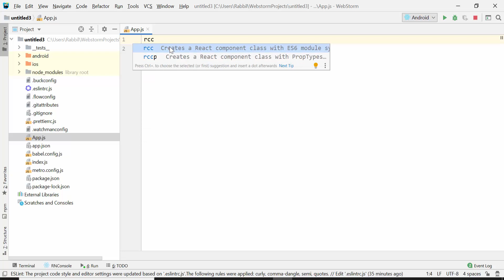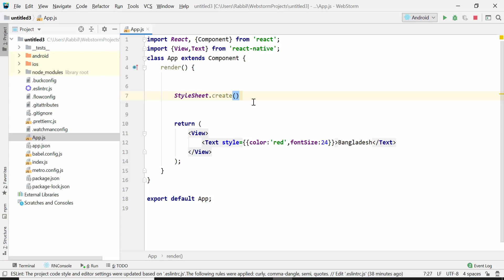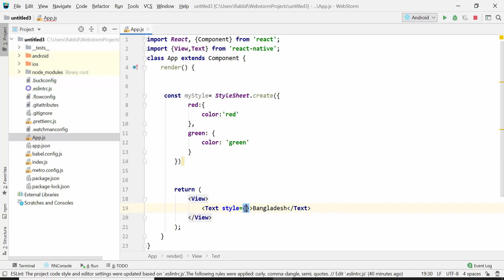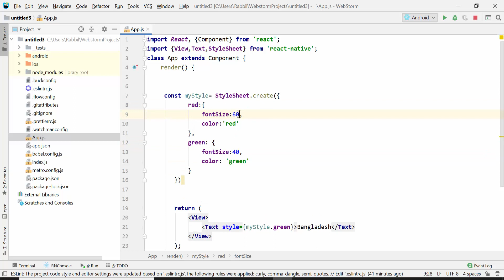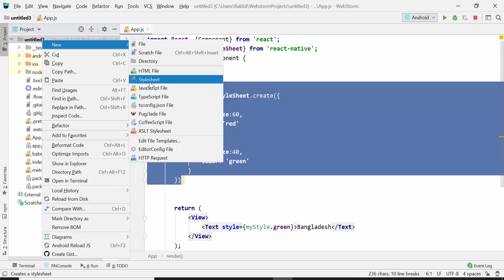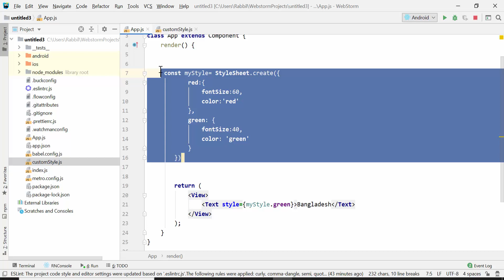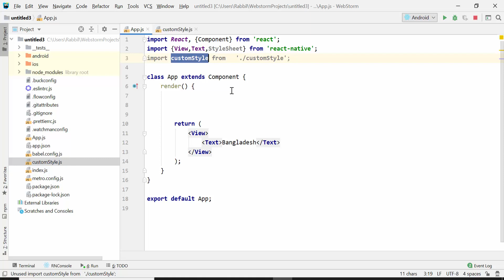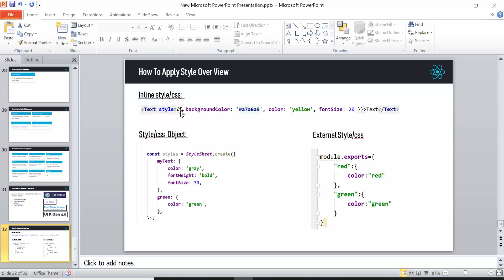React Native Tutorial Bangla | Part 16 How To Apply Style Over Component